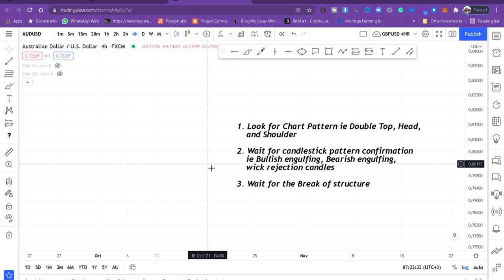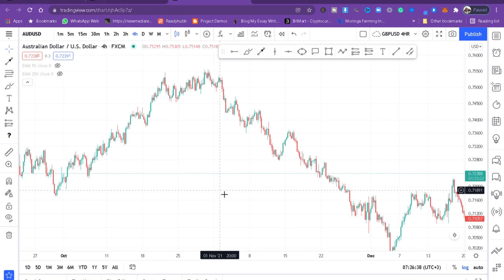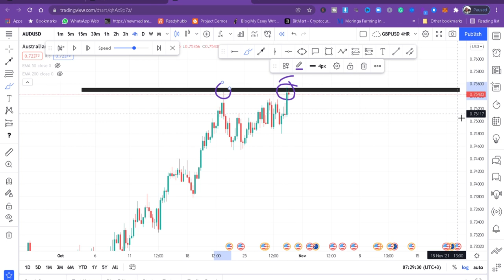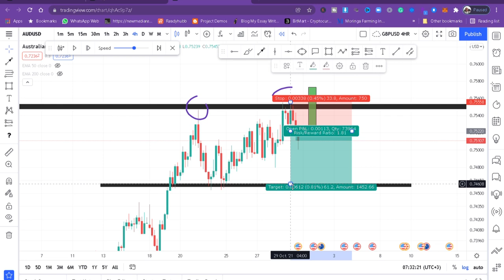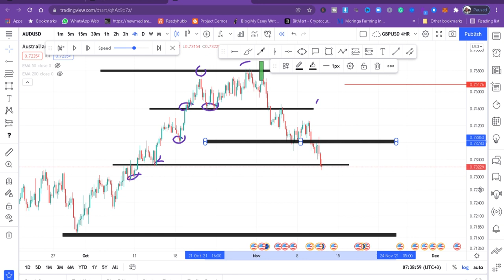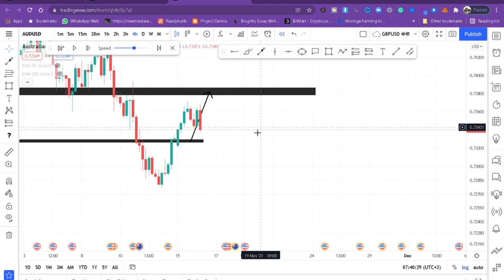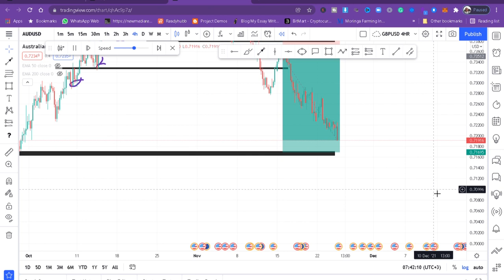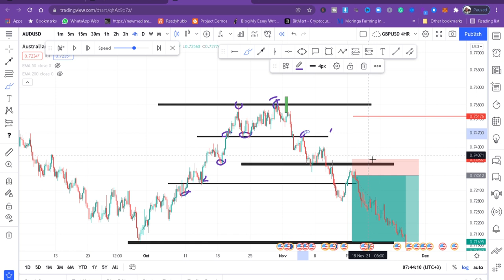THE ONLY DAY TRADING STRATEGY YOU NEED 2022.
✅BEST FOREX BROKER FOR BEGINNERS MINIMUM DEPOSITS $5  JOIN TODAY